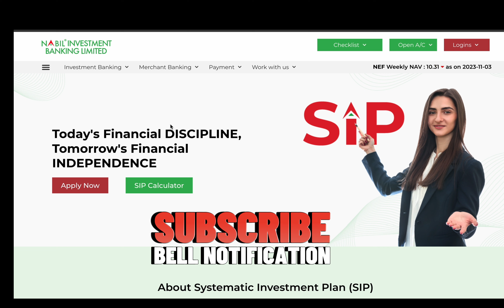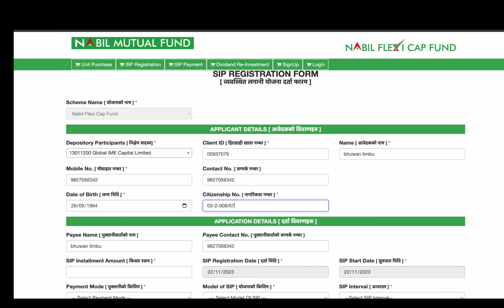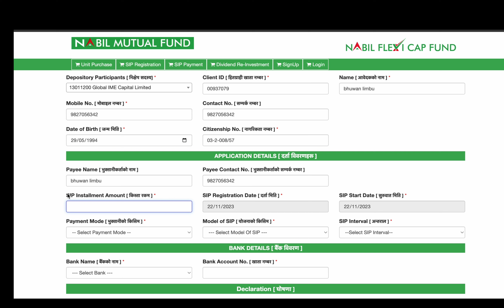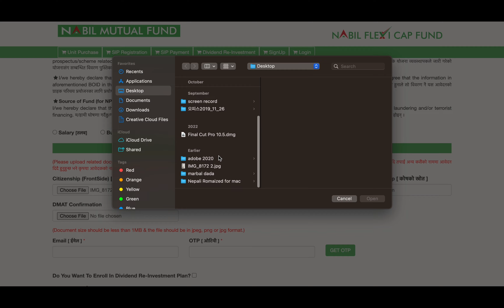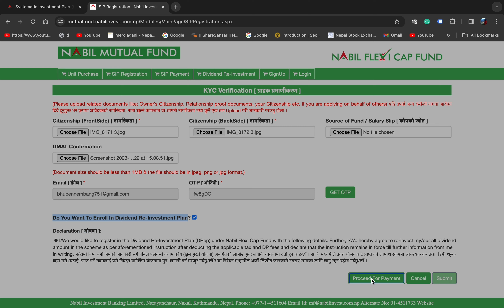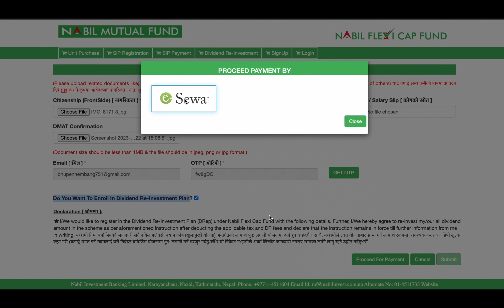How To Register SIP l Nabil Flexi Cap Fund SIP Registration l SIP On Nabil Invest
Nabil Invest को SIP मा online  मार्फत कसरी आवेदन दिने ? How To Register SIP l  Nabil Flexi Cap Fund SIP Registration l SIP On Nabil Invest
Mastering SIP Registration with Nabil Invest: Your Comprehensive Guide to Systematic Investment Plans (SIP)

Unlock the secrets of Systematic Investment Plans (SIP) with our step-by-step guide to registration through Nabil Invest. Whether you're a seasoned investor or a beginner looking to build wealth systematically, this video covers everything you need to know. From navigating the registration process on  Nabilinvest's platform to optimizing your SIP strategy, we've got you covered. Join us on this financial journey to make the most of your investments and secure your financial future.  @nabilinvest456